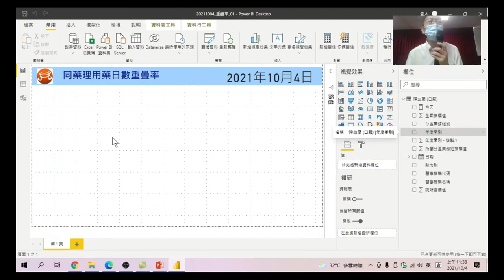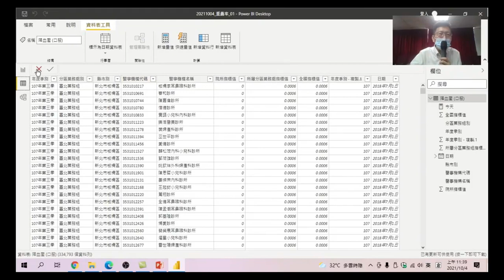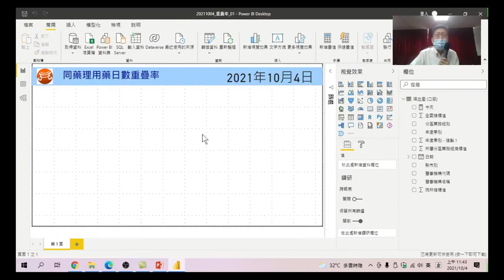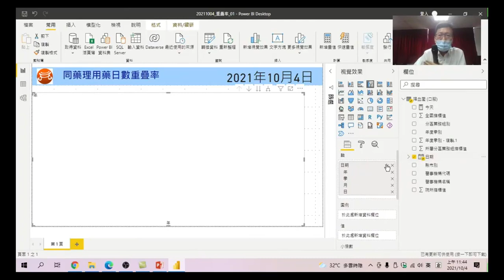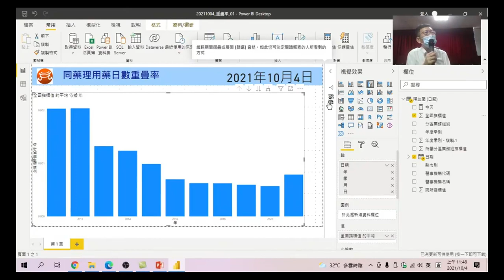16.畫出第一張圖 看圖說故事:先做各年全國指標值,做出群組直條圖,從圖表看到現象,再從現象裡找出問題,找到各年用藥重疊率是逐年下降的-健保資料分析及互動式視覺效果工具應用-同藥理用藥重疊率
健保資料分析及互動式視覺效果工具應用-同藥理用藥重疊率-16.畫出第一張圖 看圖說故事:先做各年全國指標值,做出群組直條圖,從圖表看到現象,再從現象裡找出問題,找到各年用藥重疊率是逐年下降的